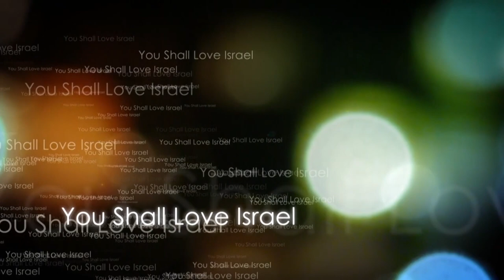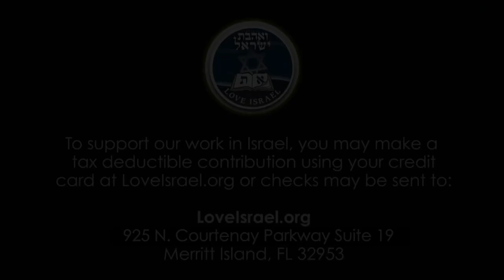Matthew 10 -Pt 4- He that finds his life shall lose it, he that loses his life for me will find it.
Matthew 10 explained. He that finds his life shall lose it, Jesus explains, but the disciples do not understand the meaning until Christ mentions unless they lose their lives for His Name's sake - then they will find their lives.

Much of Jesus' warnings came to pass after the disciples were spreading the gospel. Only then, they understood the challenges of a true believer who is willing to preach in Jesus Name.

Checks may be sent to:
LoveIsrael.org
925 N. Courtenay Parkway Suite 19